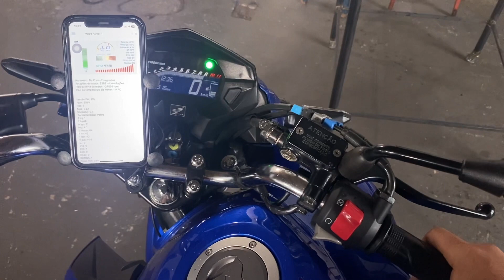Sábado na oficina, BALEIA AZUL !